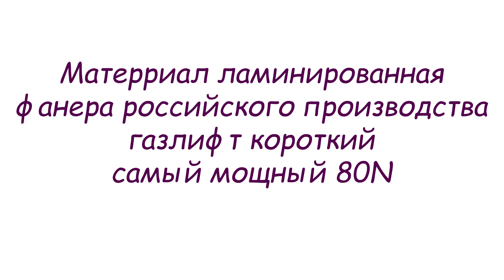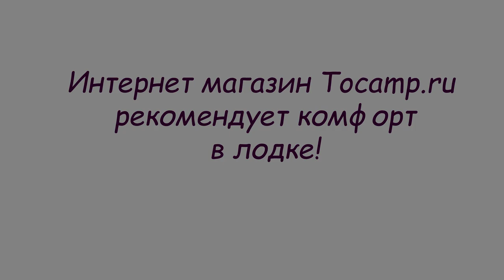Столик-трансформер для эхолота в лодку ПВХ №28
Удобный столик-трансформер для эхолота в лодку ПВХ с полочкой под аккумулятор. Столешницы по периметру обрамлена бортиком. Столик выполнен из ламинированной фанеры, торцы пройдены влагоотталкивающей пропиткой. Газовый лифт увеличивает площадь столика в два раза, что позволит максимально комфортно расположить все необходимые для рыбалки аксессуары на нем, в том числе и монитор эхолота. Установка столика на лодку не займет много времени если у вас установлен ликтрос на лодку, при необходимости вы можете самостоятельно приклеить ликтрос в нужном месте и наслаждаться отличной рыбалкой.

Размер столешницы сложенный 24х30 см

Размер столешницы разложенный 44х30 см

Размер внутренней ниши без подъемника 20х24х9,5 см

Общая высота 24 см

Для полноценной комплектации столиков, вам возможно понадобятся влагозащищенные и проверенные электрокомплектующие, такие как прикуриватель, USB разъемы, вольтметр и прочее, все это можно посмотреть у нас в разделе электрика в лодку.